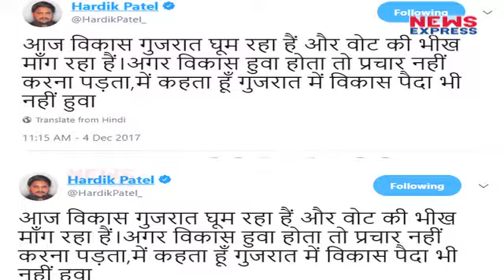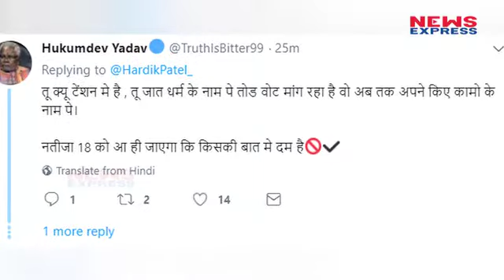Hardik का PM Modi पर निशाना, Gujarat में घूमकर Vote की भीख मांग रहा है Vikas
Gujarat's Patidar leader Hardik Patel attacked Prime Minister Narendra Modi. Hardik tweeted about the development that the development is seek  begging for votes.
गुजरात के पाटीदार नेता हार्दिक पटेल ने प्रधानमंत्री नरेंद्र मोदी पर हमला बोला है। हार्दिक ने विकास को लेकर तंज कसते हुए ट्वीट किया है कि विकास वोट की भीख मांग रहा है।